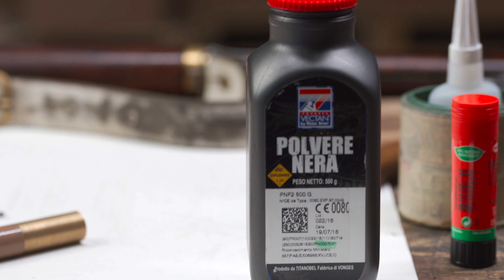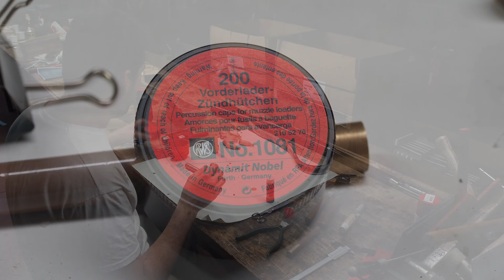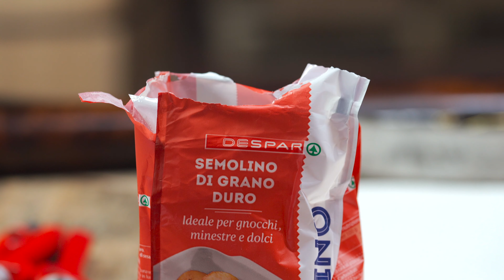La cartuccia del carcano ad ago, ricreaiamola! (w/ENG subs)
Procedura per la fabbricazione delle cartucce per il fucile Carcano ad ago mod 1867

Step by step assembly of the Carcano needle gun cartridges.